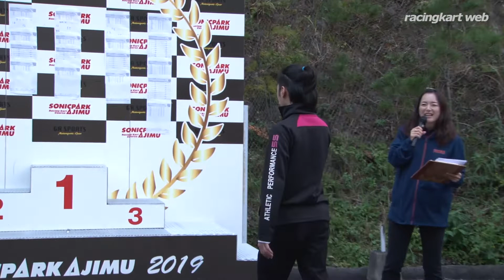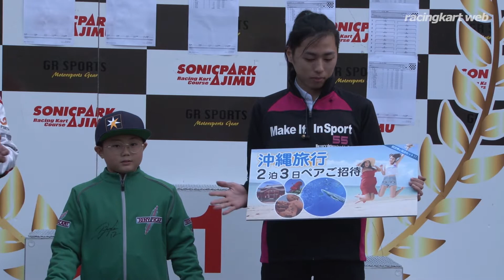NOROSHI KART RACE 2019 第3戦 ゾロ目特別賞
2019年10月27日 ソニックパーク安心院（大分県）